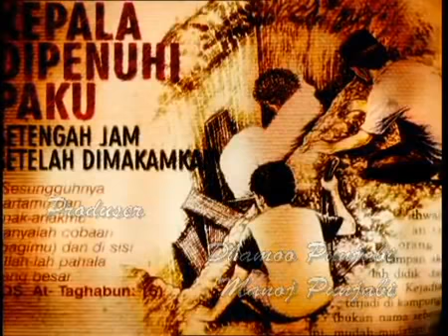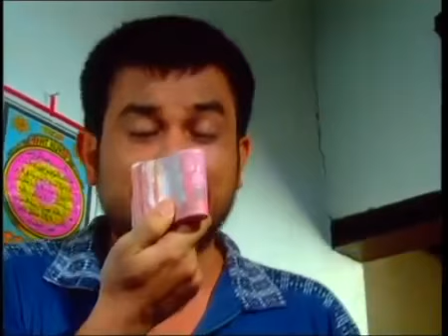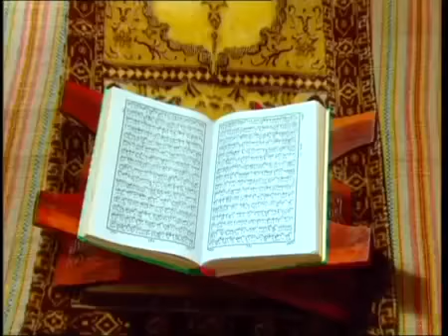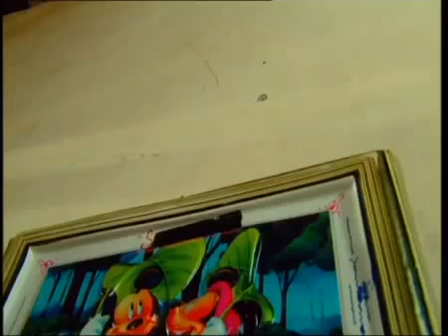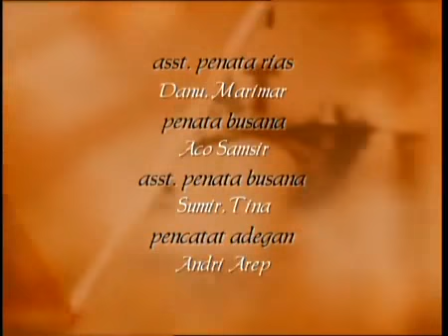FTV Hidayah - Penjual Istri